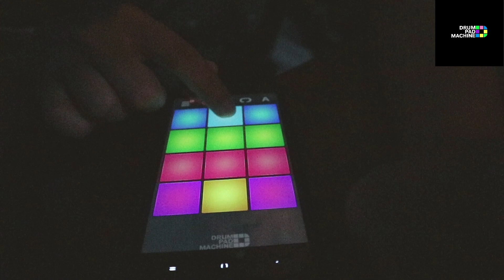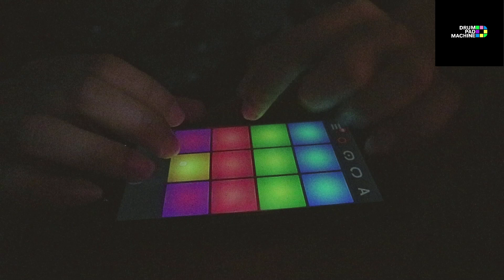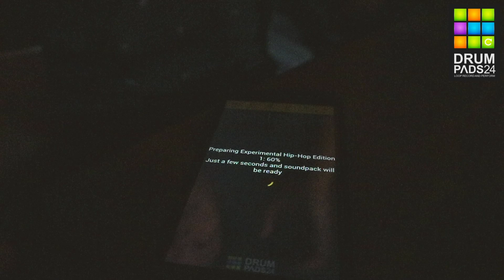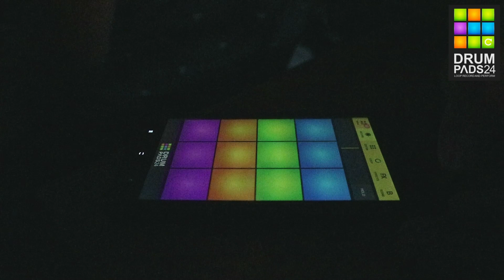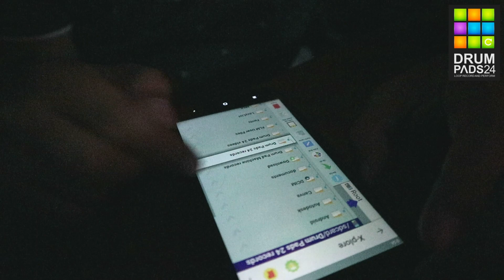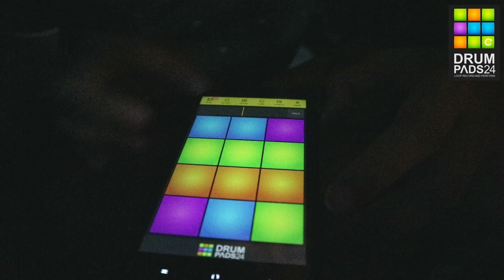Drumpad Machine vs Drum Pads 24 | Siapa yang recomended?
Enjoy beatmaking! ;)